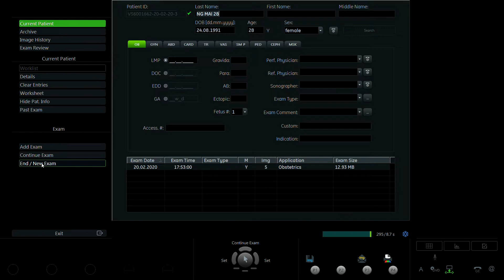NGUYỄN THỊ MAI